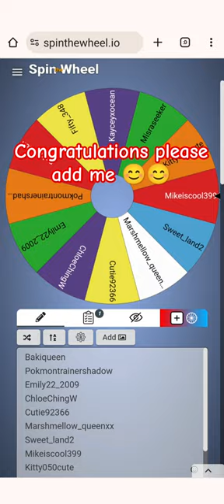Winner of ice cream hermit crab 🦀